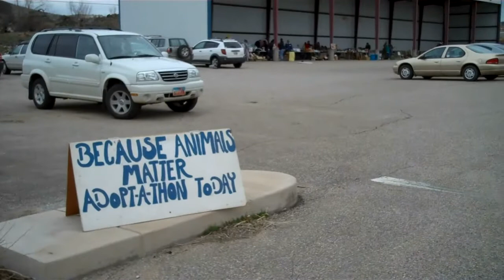bam adoption 3.13.10.